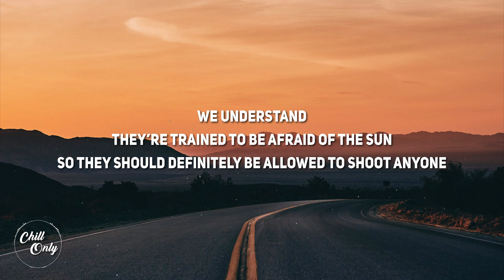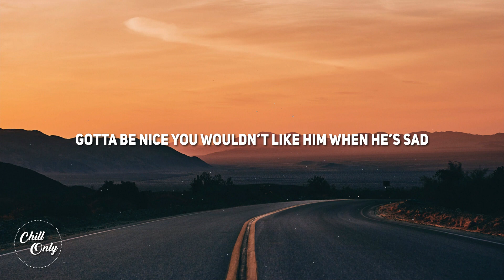Sam Stone - Call A Cab (Tik Tok Snippet) (Lyrics) | "Thank god for the cops"